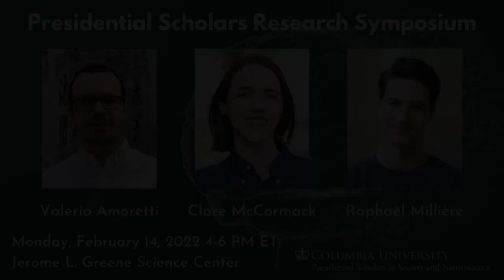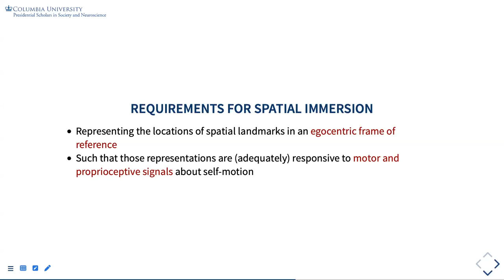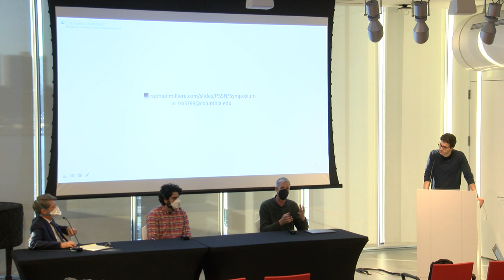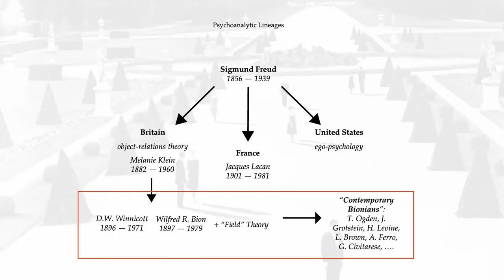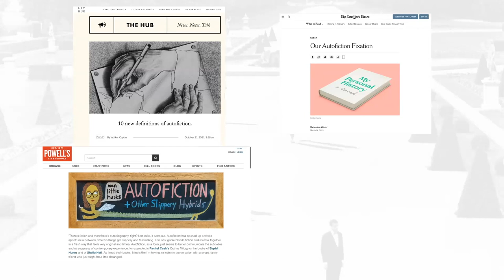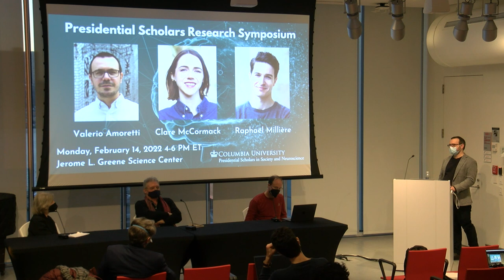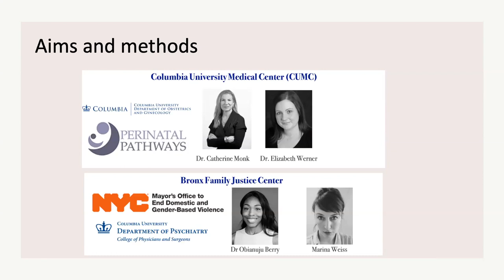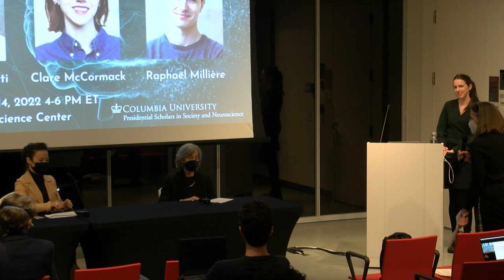Presidential Scholars Research Symposium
Presidential Scholars Raphaël Millière, Valerio Amoretti, and Clare McCormack present their research projects. They discuss their projects, accomplishments, and their experiences engaging in interdisciplinary research at Columbia and beyond. Their faculty mentors also share their perspectives about collaborating with interdisciplinary researchers.

Chapters and Speakers:
00:00 Introduction by Pamela Smith, Seth Low Professor of History, Director of the Center for Science and Society, Columbia University
05:08 Presentation by Raphaël Millière, Presidential Scholar in Society and Neuroscience, Columbia University
24:54 Response by Christopher Peacocke, Johnsonian Professor of Philosophy, Columbia University
26:58 Response by Christopher Baldassano, Assistant Professor of Psychology, Columbia University
29:27 Response by Daniel Wolpert, Professor of Neuroscience, Columbia University
31:24 Q&A
40:01 Presentation by Valerio Amoretti, Presidential Scholar in Society and Neuroscience, Columbia University
1:02:38 Response by Rita Charon, Professor and Chair of Medical Humanities and Ethics, Columbia University
1:05:55 Response by Stathis Gourgouris, Professor of Classics and of English and Comparative Literature, Columbia University
1:10:34 Response by Michael N. Shadlen, Professor of Neuroscience, Columbia University
1:13:55 Q&A
1:18:38 Presentation by Clare McCormack, Presidential Scholar in Society and Neuroscience, Columbia University
1:42:19 Response by Nim Tottenham, Professor of Psychology, Columbia University
1:45:47 Response by Rita Charon, Professor and Chair of Medical Humanities and Ethics, Columbia University
1:49:13 Comments from Catherine Monk, Professor of Medical Psychology, Columbia University
1:51:10 Q&A

This Presidential Scholars Research Symposium was held on February 14, 2022 and organized by the Presidential Scholars in Society and Neuroscience program at Columbia University.